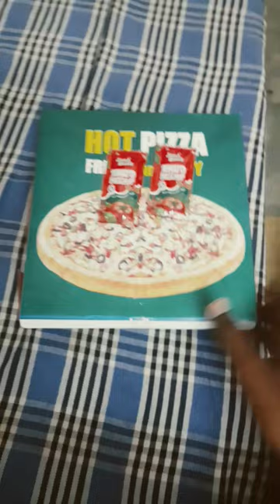Just bought Pizza 🍕Pizza